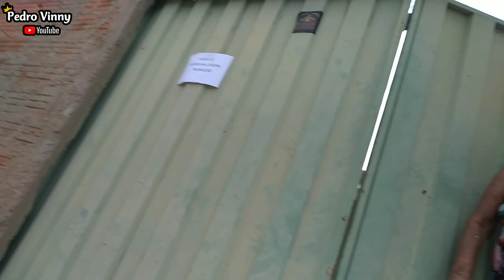RAPADURA CASEIRA PEGADINHA PARTE 1 💥🔴pegadinhas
COMENTA ABAIXO SE QUEREM O VIDEO COMPLETO✔️
VISITE OS CANAIS PARCEIROS ✔️
DEUS ABENÇOE TODOS VCS 🙏 COMPARTILHA